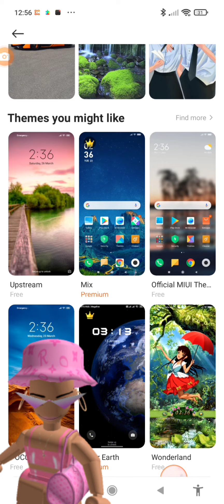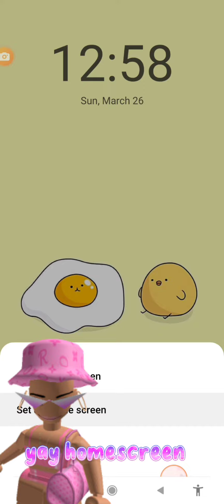Types of people when changing their phone wallpaper 😩😬 [Part 2]